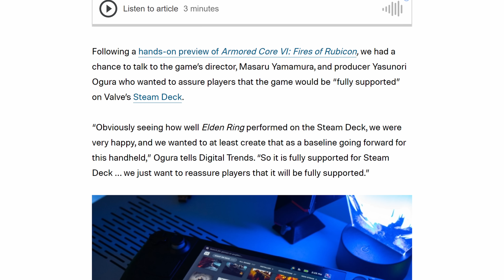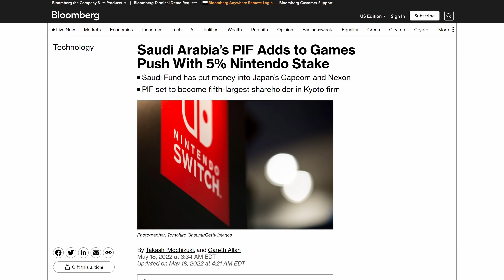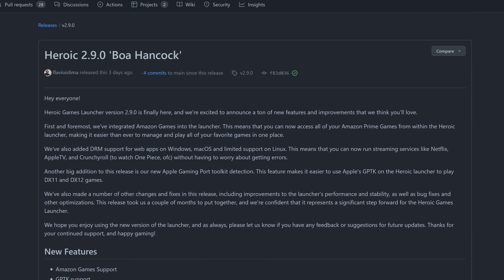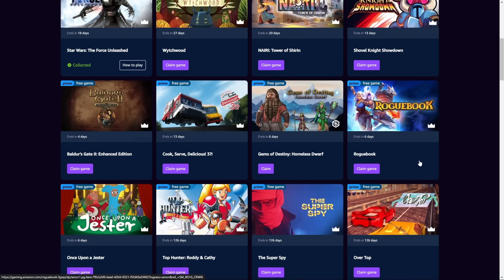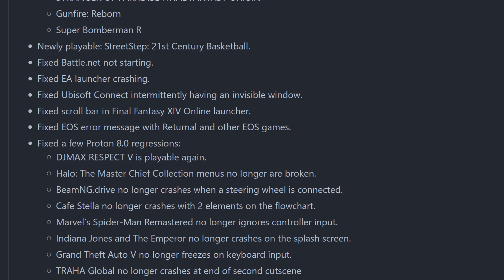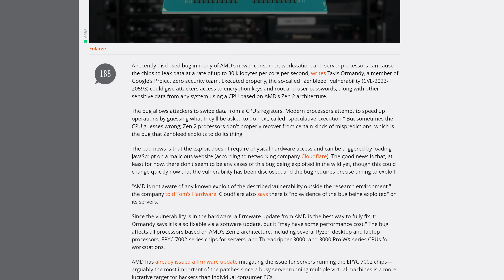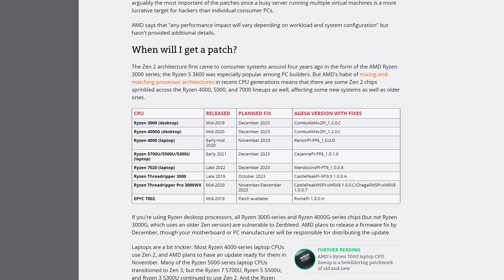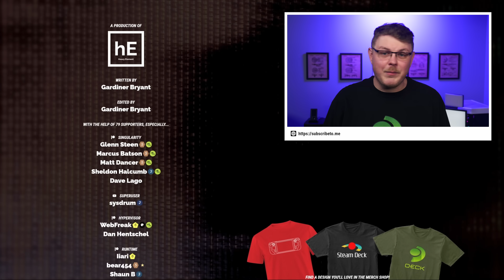FromSoftware promises Deck support, Zenbleed Vulnerability, and MORE! - Steam Deck News Time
Emily's Rig:
 ❯ Manjaro GNOME

Home Server:
 ❯ ASUS M5A78L-M/USB3

- Chapters -
00:00 - It's Steam Deck News Time
00:14 - Armored Core VI dev gives Steam Deck special attention
01:12 - Ratched & Clank: Rift Apart works great on Deck
02:47 - Heroic Games Launcher introduced Amazon Prime Gaming
04:34 - PSA: Steam Deck back in stock in UK
04:56 - Proton 8.0-3 is out right now with big fixes
05:56 - Zenbleed vulnerability (probably) effects the Deck, too